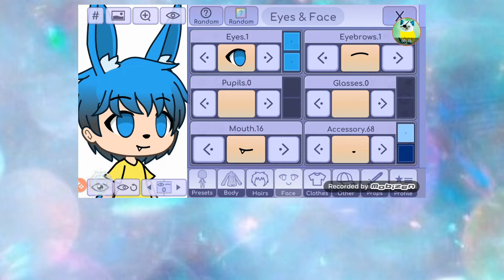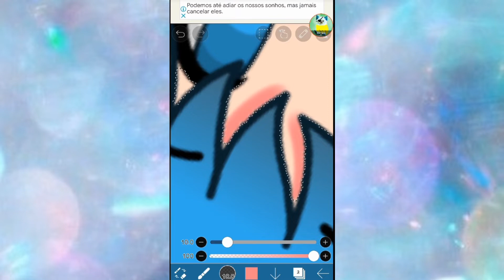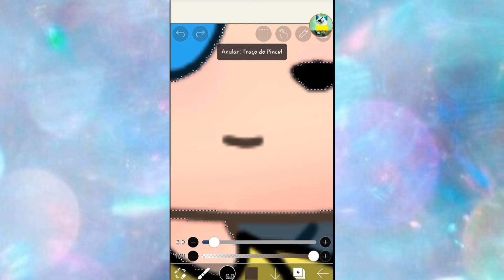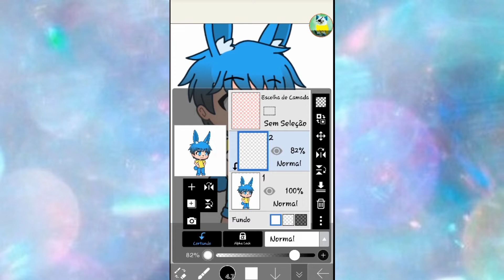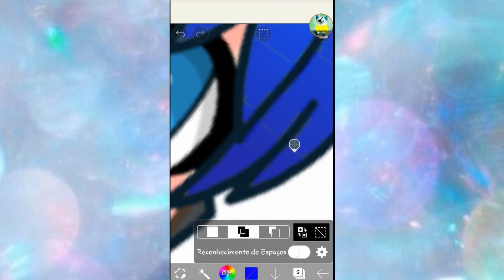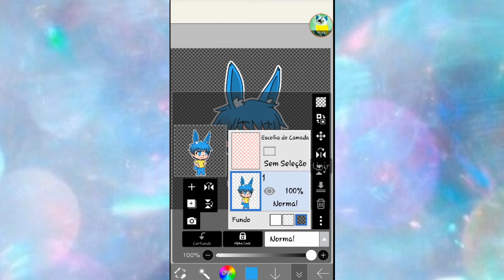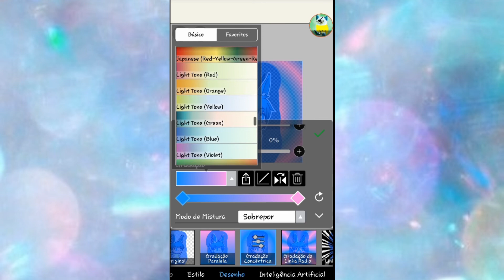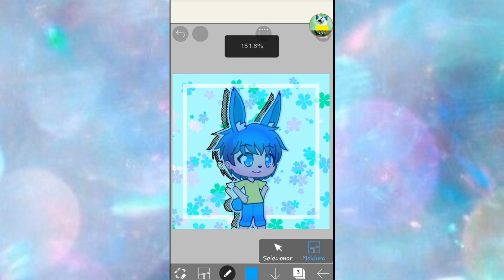Como fazer o Soft edit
Oi gente